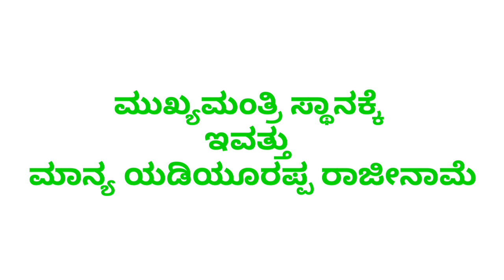ಭಾಷಣದ ಮಧ್ಯೆ ಕಣ್ಣೀರು/ಮುಖ್ಯಮಂತ್ರಿ ಸ್ಥಾನಕ್ಕೆ ಇಂದು ರಾಜೀನಾಮೆ